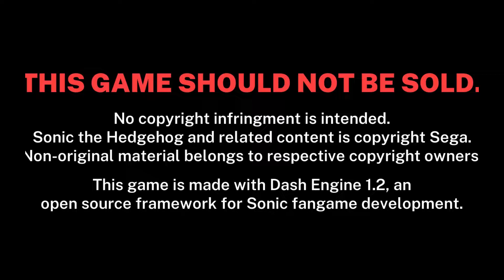Sonic and the Black Knight HD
Vlw Pessoal por tudo vocês são fodas

Obrigado Pessoal Nunca percam a fé em si mesmo, tenham boa sorte.